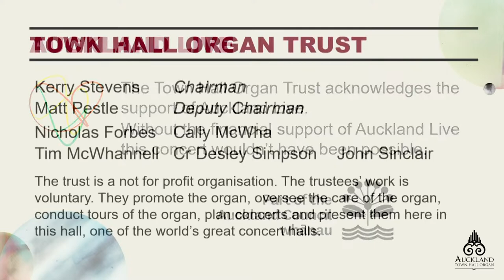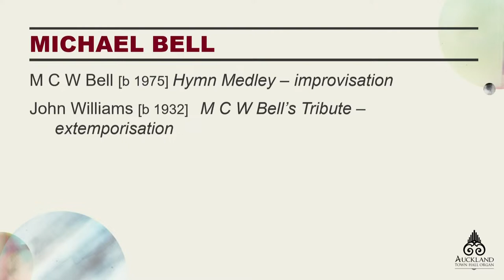Organ Concert Series: Michael Bell & Emerging Talent Soomin Kim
The third concert of the Free Organ Concert Series will highlight one of the great organ arts – improvisation – with Michael Bell. It will also be an occasion to showcase young organist Soomin Kim, who performs regularly at All Saints Church in Ponsonby and often works with the Auckland Philharmonia Orchestra.

The programme will include a tribute to John Williams and improvisations based on Brahms’ Requiem and Mozart’s Don Giovanni. Soomin Kim will be pe performing music by JS Bach, Alain and Franck.